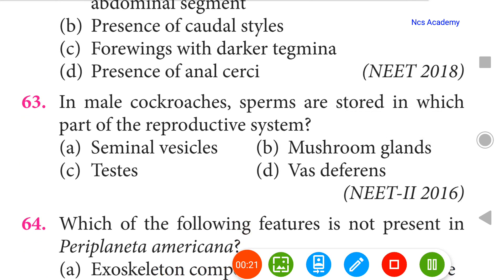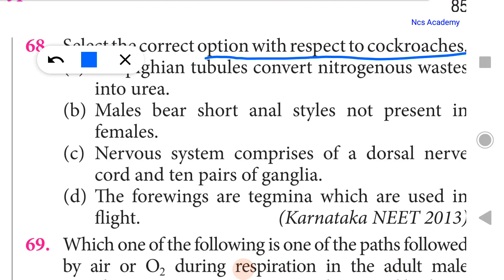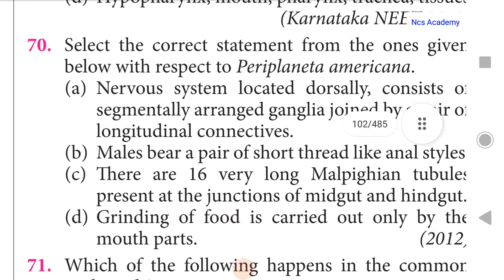NEET | AIIMS | MCQ Biology |structural organization in animals 6 | NCS ACADEMY